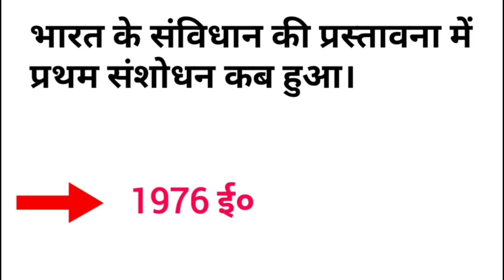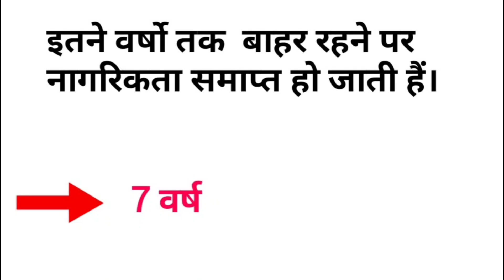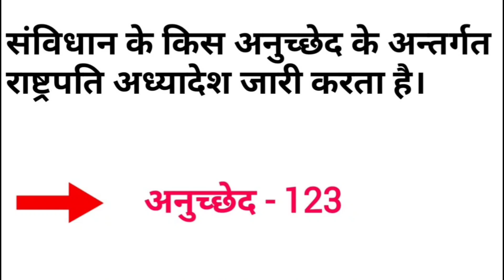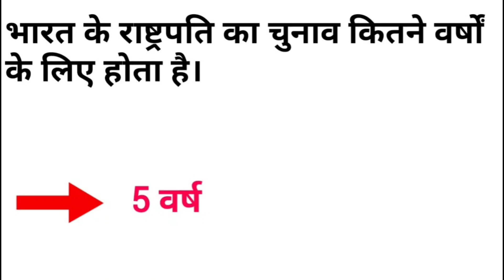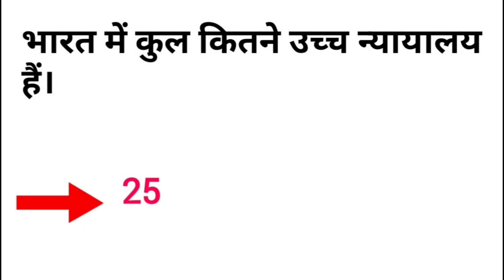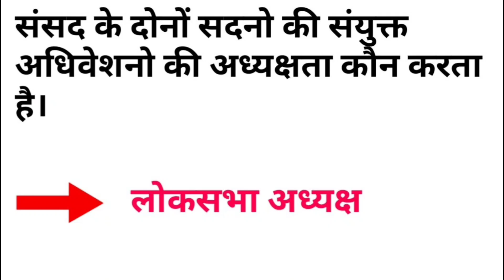TOP 50 : भारतीय संविधान (Indian Constitution) सबसे अधिक पूछे जाने वाले प्रश्न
TOP 50 : भारतीय संविधान (Indian Constitution) सबसे अधिक पूछे जाने वाले प्रश्न | constitution top 100

Your QURESIES

samanya gyan

22. gk questions

23. india gk in hindi

24. 2023 gk questions and answers

25. lucent gk

26. gk

27. lucent gk in hindi video

28. lucent GK in hindi

29. geography in hindi

30. geography

31. geography gk question

32. geography gk in hindi

1000 question

34. lucent 1000 prashn

35. lucent gk ka nichod

36. lucent gk important question

37. lucent gk important question in hindi

38. lucent gk important topics

39. lucent ka nichod science

40. lucent for ssc cgl